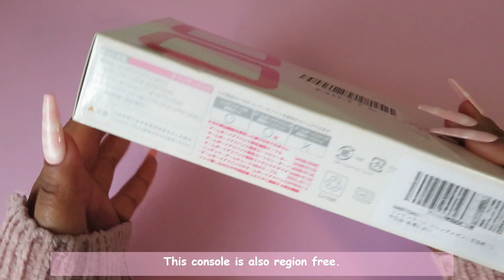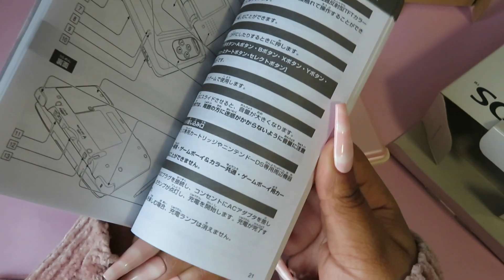Unboxing original nintendo ds in 2022 | Pink console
Hello everyone! I got this original nintendo ds in the color candy pink from ebay. I love it so much!

♪ Cheese (Prod. by Lukrembo)